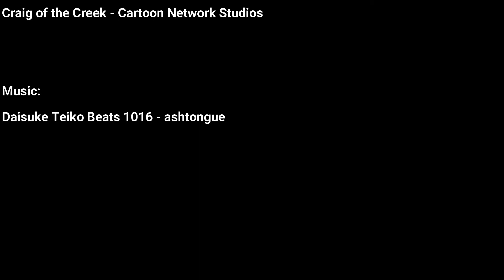Forgotten African American Cartoon TV Show Da Boom Crew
Da Boom Crew is a Saturday morning developed by Bruce W Smith (known for creating The Proud Family). The main plot of the show is about four kids, Justin, Riki, Jubei and Nate developing a new video game but gets suck into a planet. The opening will give you a general idea of the show. Four main characters must get all the Boom Carts before Zorch who wants to rule the galaxy. Da Boom Crew must go to planets and get the Boom Carts from villains. This tv series was aired on KidsWb back in 2004. It is a forgotten African American tv show indeed.

Credits:

Clips:
Da Boom Crew - Hyperion Pictures
The Proud Family - Jambalaya Studio
The Boondocks (2005 TV series) -  Sony Pictures Animation
Craig of the Creek - Cartoon Network Studios